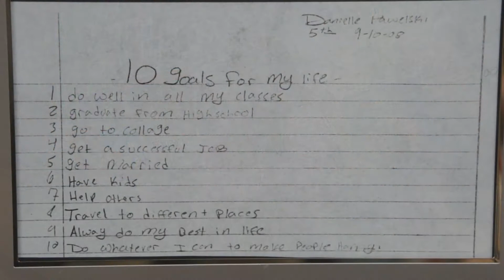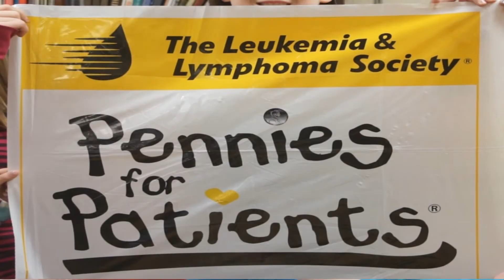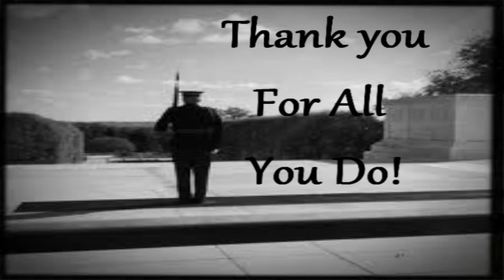Old Guard Donates Shoes to Shoe Club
The Shoe Club in East Jordan, MI had the honor and privilege of receiving a pair of shoes that were worn by a Sentinel while guarding the Tomb of the Unknowns in Arlington Cemetery. Teacher Matt Hamilton uses shoes to inspire, motivate and teach life lessons to his students.